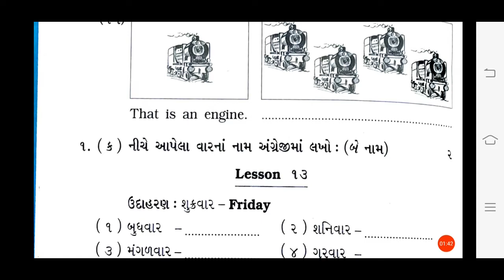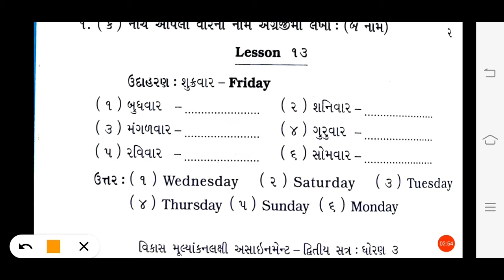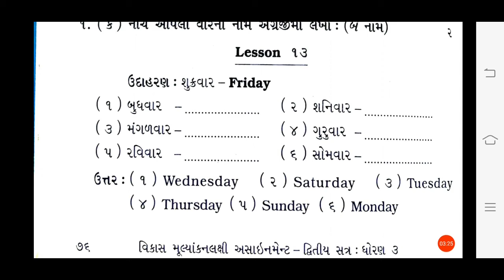09/04/2021, ધોરણ-03, English